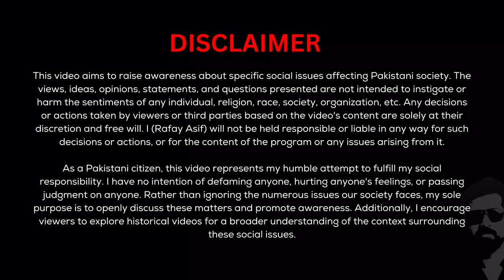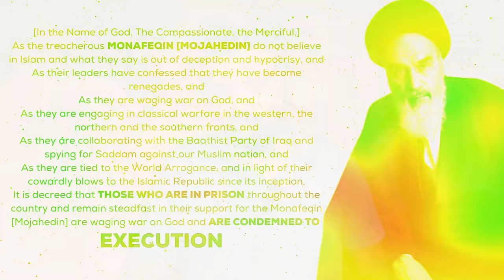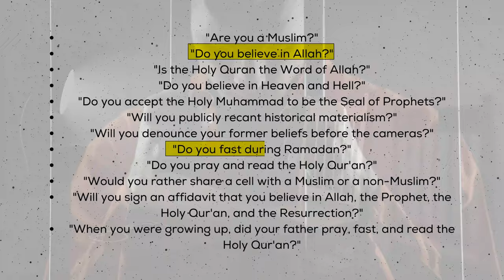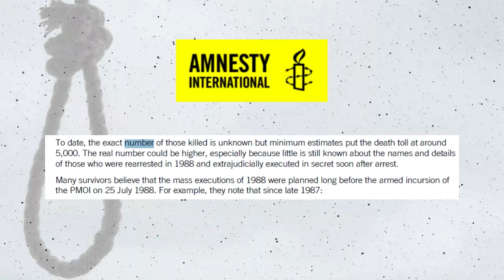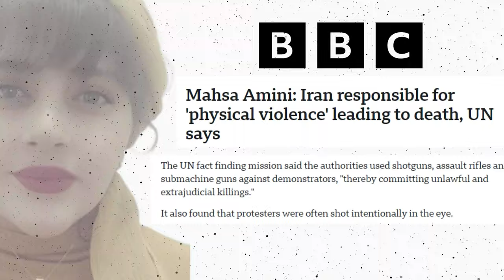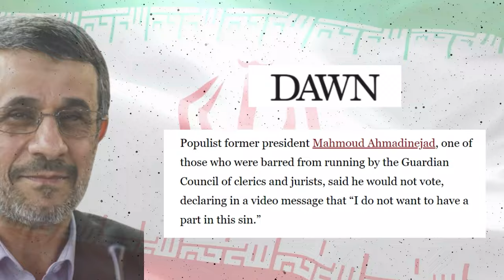Was Ebrahim Raisi A Hero In Reality ? | Butcher Of Tehran | Rafay Asif | Soch Pakistan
**Exposed Reality Of Iran President Ebrahim Raisi**

In this revealing video, we uncover the exposed reality of Iran President Ebrahim Raisi. Dive into the life and controversial career of Ebrahim Raisi, President of Iran, as we explore his rise to power and the dark past that has earned him names like the "Butcher of Tehran" and the "Hanging Judge."

We analyse why muslims around world refer Raisi as leader of muslim world and was he really a hero or not ?
Our analysis delves into the history of the Iranian revolution and the mass executions of 1988, with a focus on Raisi's role during these tumultuous times. Learn about "Ebrahim Raisi death news" and the implications of his leadership on the Iranian people. We also cover the controversial 2021 Iran elections and the allegations of election rigging.

 Understand the full scope of "who was Ebrahim Raisi" and the "reality of Ebrahim Raisi" through our detailed examination.
We also analyse his role in Mahsa Amini death and protests Iran which spread lately due to death.
His strict stance on Palestine issue and its consequences.
We also address recent incidents and accidents involving the Iranian president, including "Ebrahim Raisi plane crash" and other reported mishaps.
This video is your ultimate resource for comprehensive coverage on "Iran new president Ebrahim Raisi" and the unfolding story of his presidency. Whether you're interested in the broader historical context or the latest developments, we provide in-depth insights and factual information.

Explore the truth about Iran President Ebrahim Raisi and his significant influence on the country's political landscape.

⏱️⏱️VIDEO CHAPTERS⏱️⏱️
0:00 Intro
1:11 Why Do You Like Ebrahim Raisi
2:58 Butcher Of Tehran
6:42 Mahsa Amini Death and Protests
7:37 Rigged Presidential Elections
9:20 Do you Still think He was Hero?